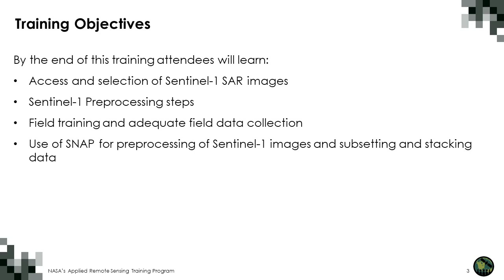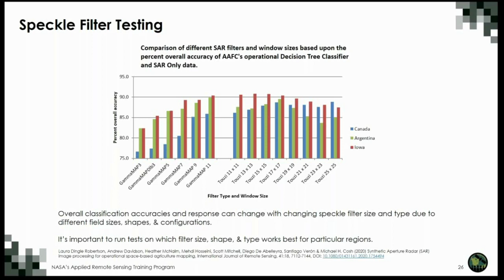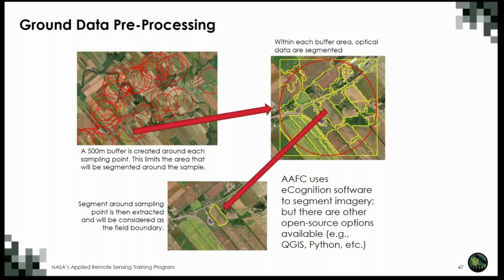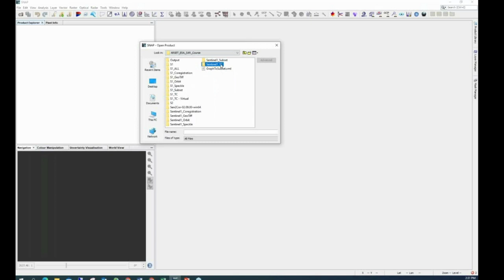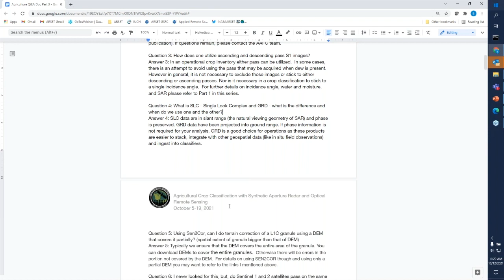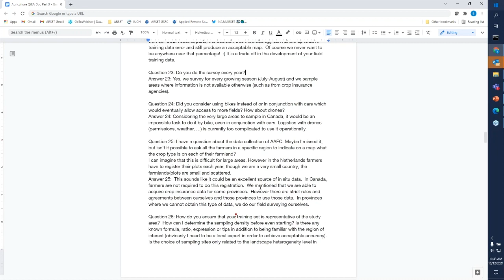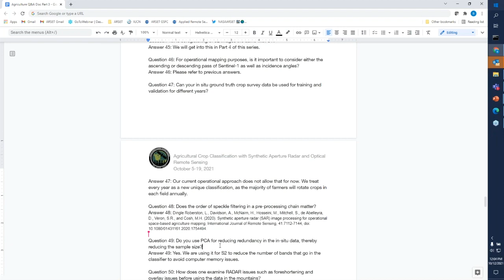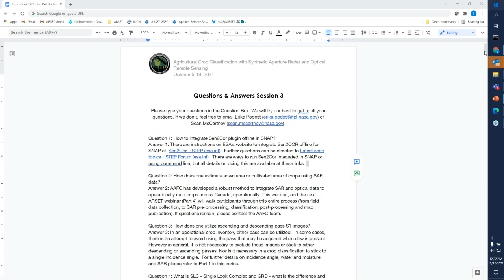NASA ARSET: Operational Crop Classification Roadmap using Optical and SAR Imagery, Part 3/5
Agricultural Crop Classification with Synthetic Aperture Radar and Optical Remote Sensing: Intermediate Webinar

Part 3: Operational Crop Classification Roadmap using Optical and SAR Imagery

Instructors: Heather McNairn & Laura Dingle-Robertson (AAFC)

- Roadmap for producing an Annual Crop Inventory
- Selection of radar + optical data for crop mapping
- Overview of how Agriculture and Agri-Food Canada (AAFC) collects training
   data
- SAR imagery pre-processing using SNAP
- Q&A

If you would like to follow along with the demonstrations in Part 3, please:

You can access all training materials from this webinar series on the training webpage

This training was created by NASA's Applied Remote Sensing Training Program (ARSET), in partnership with Agriculture and Agri-Food Canada (AAFC), European Space Agency (ESA), Indian Space Research Organisation (ISRO), United Nations Office for Outer Space Affairs (UNOOSA), and the CEOS Working Group on Capacity Building & Data Democracy (WGCapD). ARSET is a part of NASA's Applied Science's Capacity Building Program.